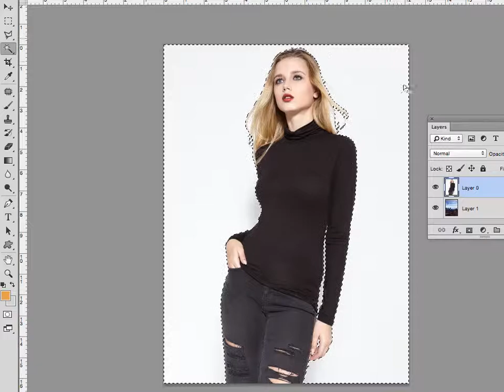Background replacement in Photoshop CC